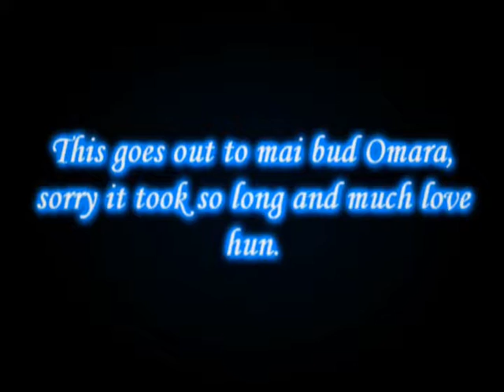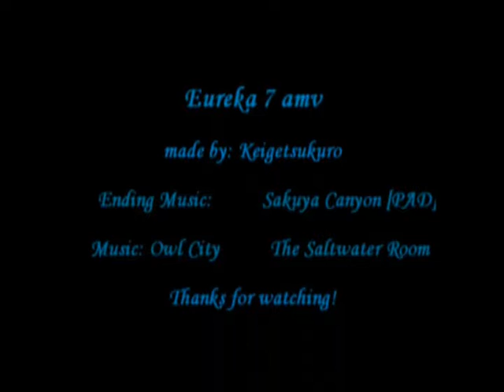Eureka 7 Dedication Amv